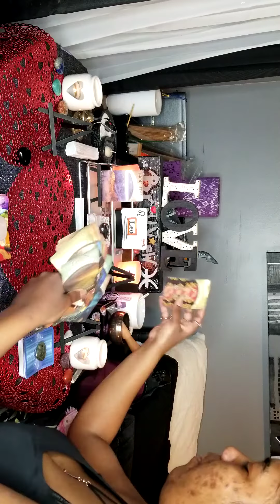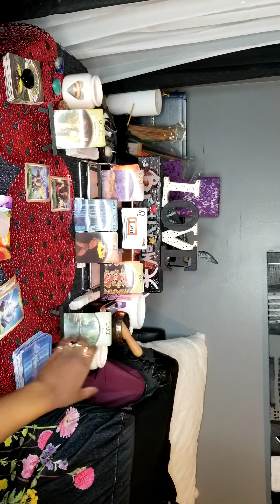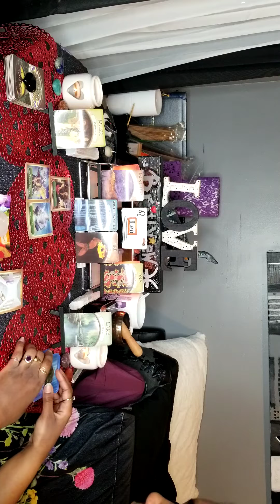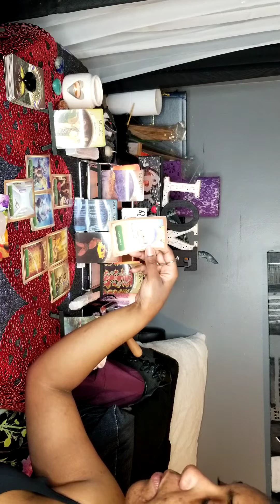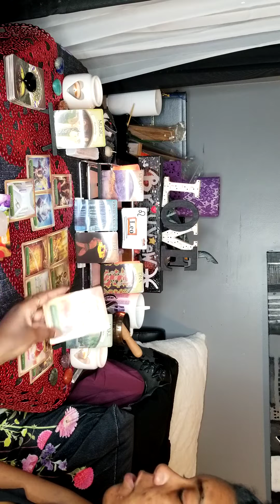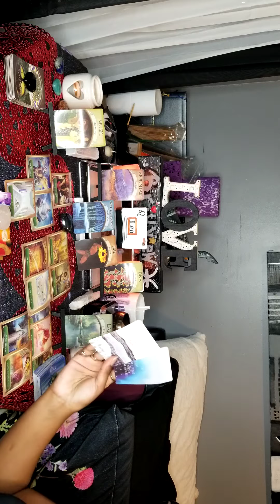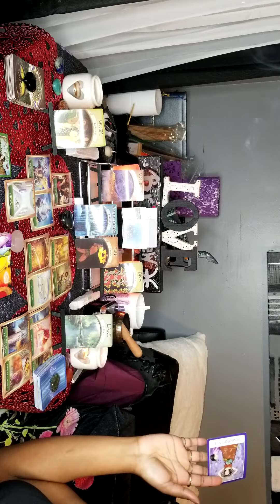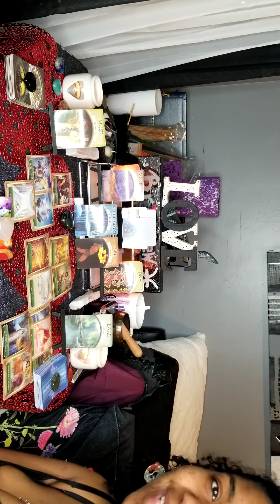Leo:Love reading, Strength and stillness!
Briy View Intuitive Tarot readings are created for inspiration and insight.

Discernment:
These are general readings if it doesn't resonate with you please check your Sun, Moon, Rising or North Node signs or get a Personal reading!

I create three types of readings you can choose a type of reading and the theme. Themes can be freeview, love, financial and 7 chakras.